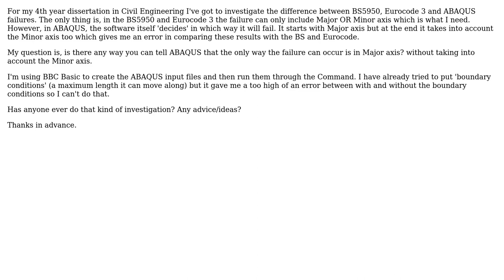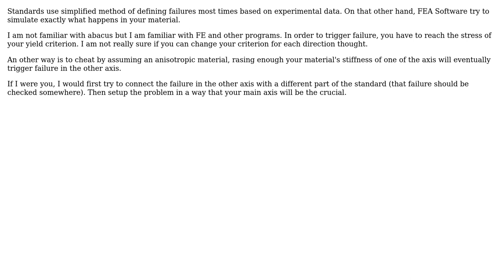Engineering: Abaqus Failure for I-Beam Section in Major direction only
With thanks & praise to God, and with thanks to the many people who have made this project possible! | Content (except music & images) licensed under CC BY-SA | Music | Images & others | With thanks to user Apostolos Grammatopoulos user Alex and the Stack Exchange Network Trademarks are property of their respective owners. You are responsible for your own actions.